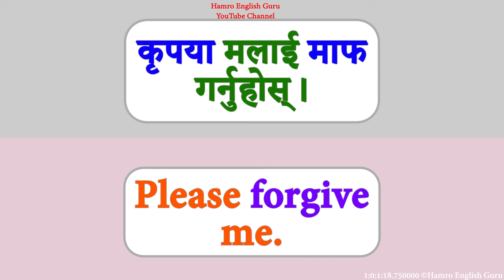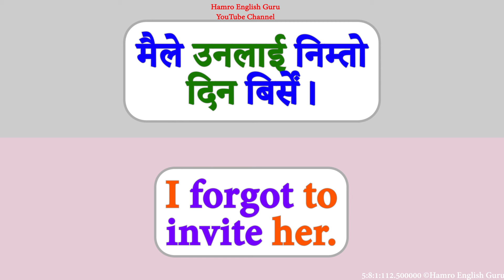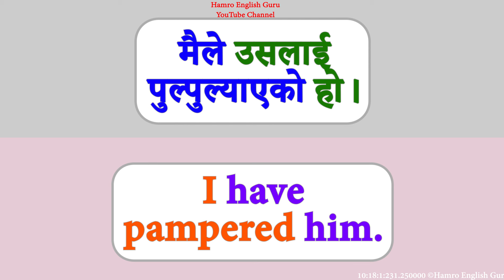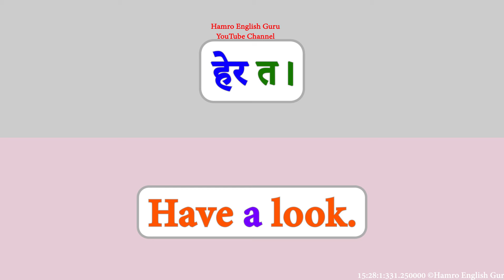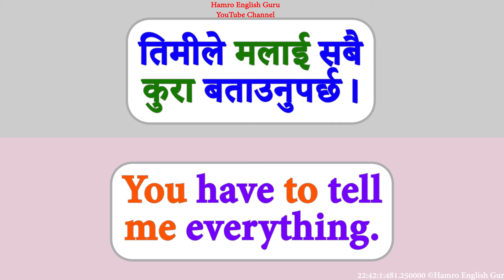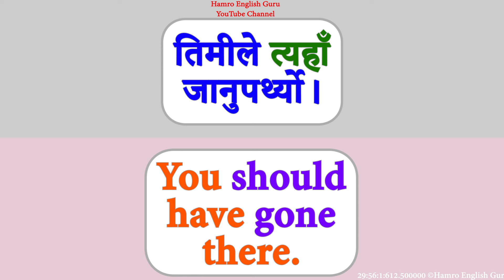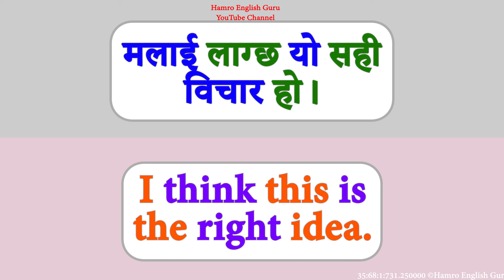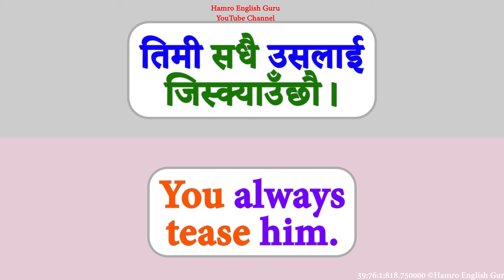थाहा हुनैपर्ने English को प्रश्नउत्तरहरु Basic English Speaking Practice with Daily Use Nepali वाक्य